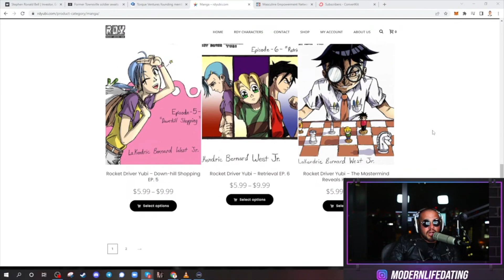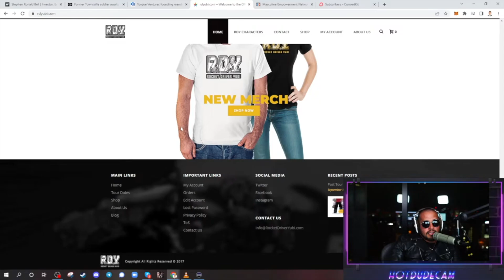Wake The F*** UP! (Get A SKILL)